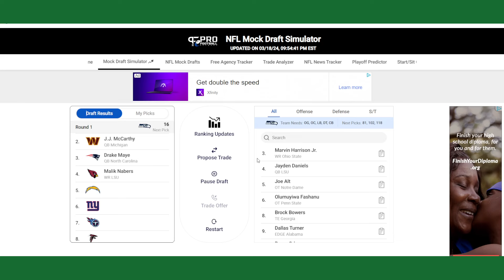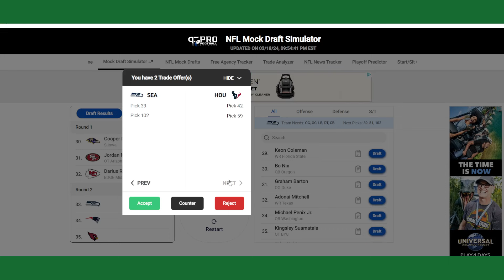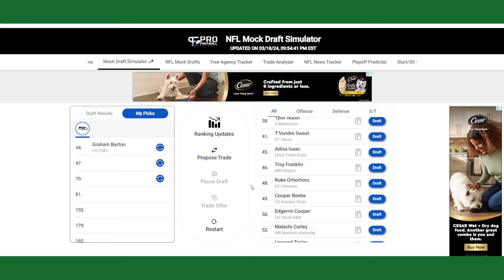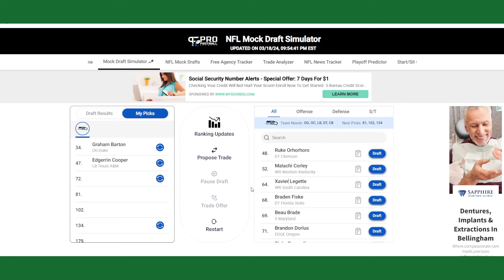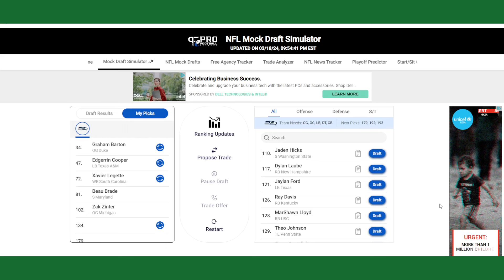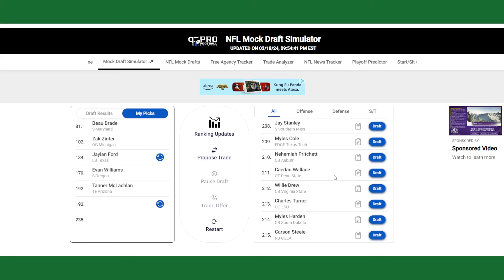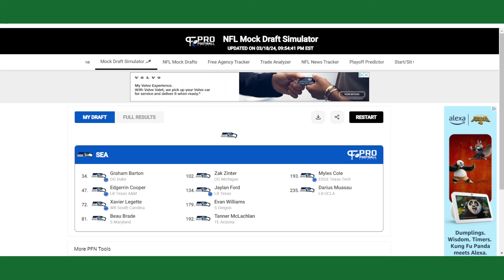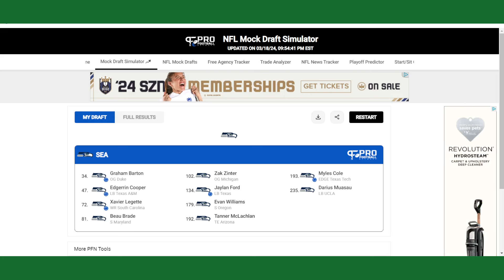Seattle Sports Show - Seattle Seahawks 2024 NFL Mock Draft 16.0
Seattle Sports Show will bring you news, rumors, and opinions on all of your favorite Seattle professional sports teams. This will include the Seahawks, Mariners, Kraken, Sounders, Storm, and the Reign.